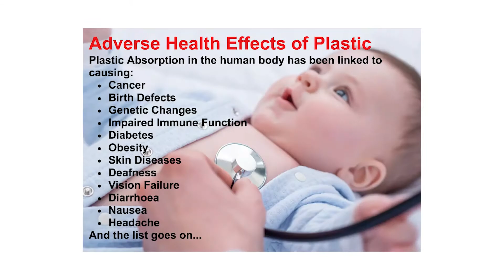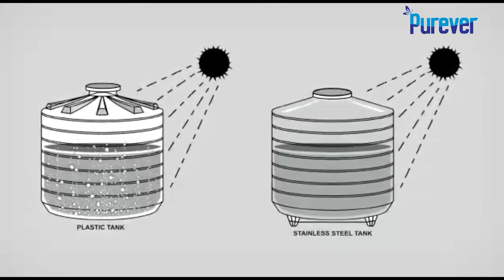Stainless Steel Water Tanks | SS Water Tanks | 18001206232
Purever Stainless Steel Water Tanks leads a safest way for healthy life offering complete & hygienic water storage solutions.
How Plastic is Destroying Our Planet, Environment & Health?
Drinking Water or Storing them in Plastic Bottles Affects the Body Health as Also Pollutes the Environment.